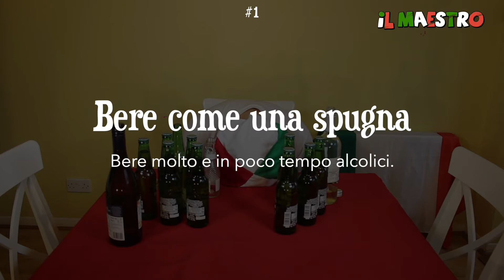2 MODI DI DIRE italiani con BERE 🍻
😋 In today's video, you will learn 2 MODI DI DIRE italiani con BERE (to drink). Learn to speak Italian fluently with common Italian idiomatic expressions. Boost your Italian with sayings and proverbs. Learn some MODI DI DIRE (idiomatic expressions) and expand your vocabulary. Speak Italian fluently with these common everyday expressions and conquer the Italians once for all.

🧽 Did you know that BERE COME UNA SPUGNA is not necessarily a compliment?
🥂 Did you know that DARLA A BERE doesn't actually mean to give a drink to someone?

🎁 [GET THE FREE GUIDE] Whether you have just started to learn Italian, you haven't started yet, or you are a little Maestro, get the FREE GUIDE “LEARN ITALIAN – Tips, Tricks, Tools”.

👍 Let’s Connect!

👉🏻Thinking about learning Italian with Il Maestro to finally master Italian once for all?
His students hate him but they always come back. Il Maestro hates them too, but he always shows up to the lessons. Are you ready to hate him? If so👇🏻
👨‍🏫 More about my groups or workshops, or having individual lessons

Dal Maestro è tutto. Mi raccomando: studiate!

Ciao a tutti e benvenuti!
🎥 Welcome to the official YouTube channel of Learn Italian with Il Maestro 🎥

If you are learning Italian or would like to, you are in the right place. 🎯
My name is Stefano, the “Italian tutor near me" you’re looking for. During one of my Italian language classes, half-jokingly the students nicknamed me Il Maestro.
➡️ Since then nobody calls me by my real name. Not even my wife: well, that’s a different story and a different nickname, though!

I was born and raised in Italy, near Naples. After my BA and Masters in Italian, I moved to England to pursue a PhD in Italian (so obvious!) at the University of Reading. 🎓

My mission here is to help you learn Italian with fun videos!

📍 London Rd, Reading RG1 5BA

Your generosity will help Il Maestro to offset the costs of the production of free content, which will also be accessible to those who do not have time or money to buy his lessons or materials.
The idea of taking your money and travelling to the Amalfi Coast is very tempting, but there is no way I can abandon my mission: to Italianise the entire world. Let’s get started together!

It is a free yet generous way to support Il Maestro’s channel and help him to create Italian language contents, which in turn will help you learn more about the Italian language and culture.